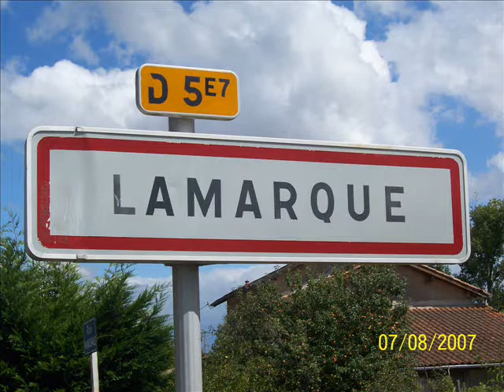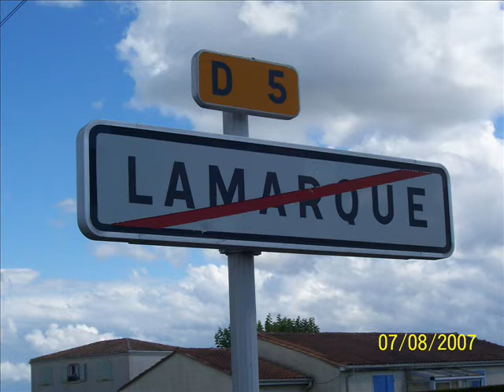sortie vélo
voila plein de hoto qu'on a fat pendan une sorti velo